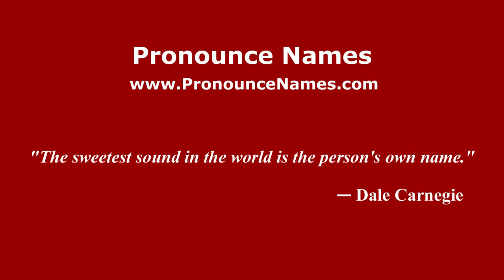How to pronounce Vasili Chechelev (Russian/Russia) - PronounceNames.com